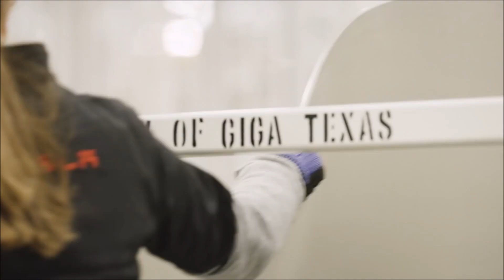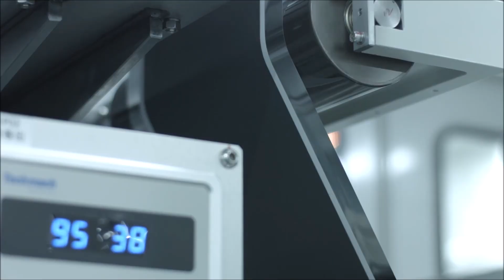DEVELOPING! Elon Musk Places His New Tesla Battery Bet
For the first time Tesla announced the specifics of its battery ingredients, revealing Elon Musk's new bet on the LFP batteries. And the news went largely under the radar.

Last week, when Tesla was announcing its Q1 earnings, the automotive industry and the annalists focused on Tesla's 19 billion revenue, but not many people talked about the fact that 50 percent of new Tesla vehicles came with the new LFP battery.

Elon Musk has a specific plan with the LFP batteries and more electric car makers are focusing on the benefits of building electric cars with LFP batteries.

Elon Musk and new Tesla Batteries. New Tesla LFP batteries. Tesla car batteries. Tesla vehicles with LFP batteries. CATL LFP batteries for Tesla.